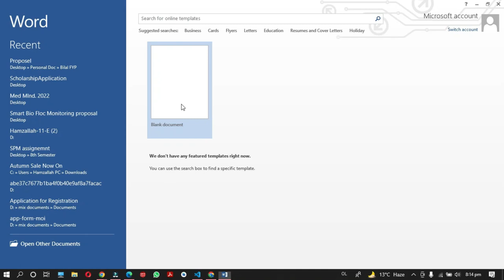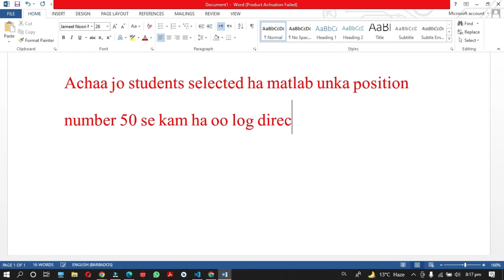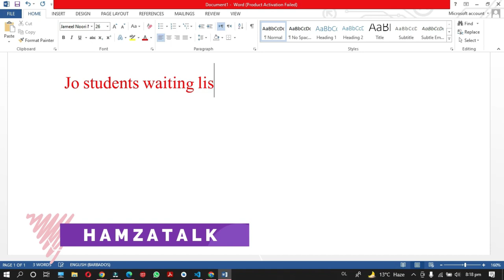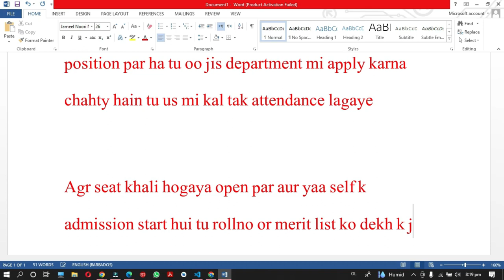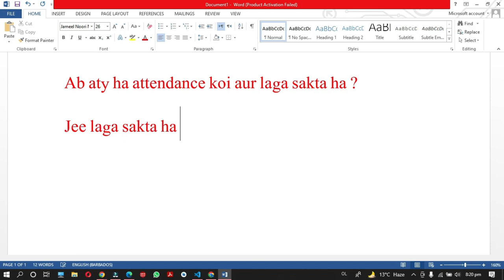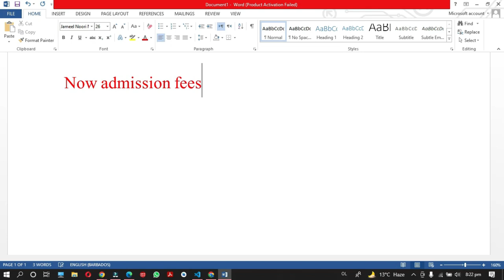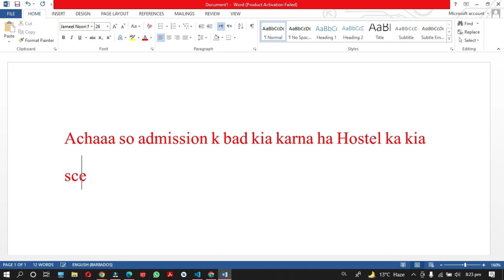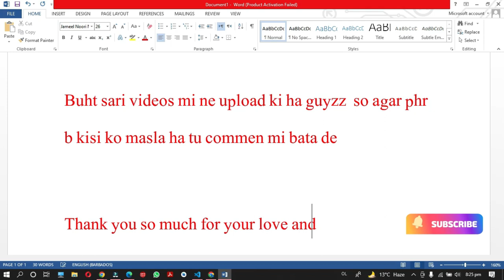Peshawar University open waiting ka matlab kia ha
University of peshawar Final merit list

All the related information will be shared on the official website link is given